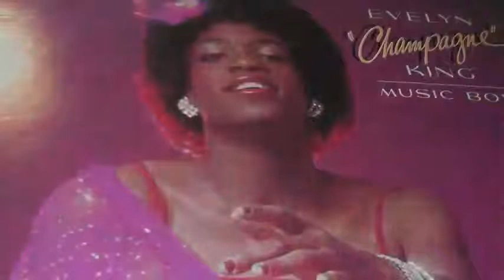Evelyn Champagne King - I Think My Heart Is Telling